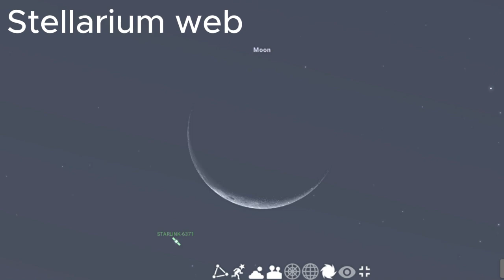Falcon 9 - Starlink launch and Noctilucent clouds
Falcon 9 launched carrying more Starlink satellites. During the second stage burn the sun rise in the second stage causing a twilight effect and we saw the reentry burn of the first stage. Then the rest of the plume got illuminated by the Sun making a noctilucent clouds. It was cool